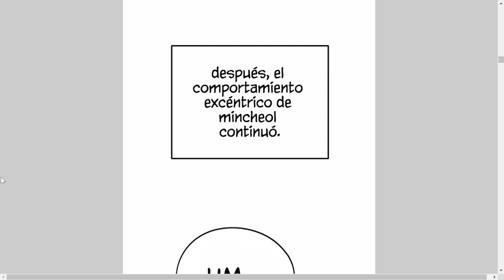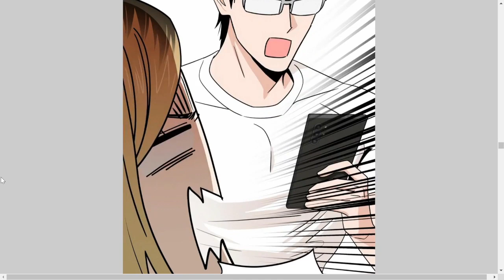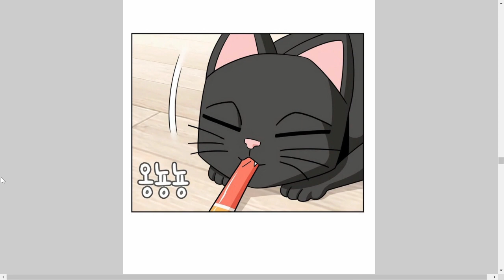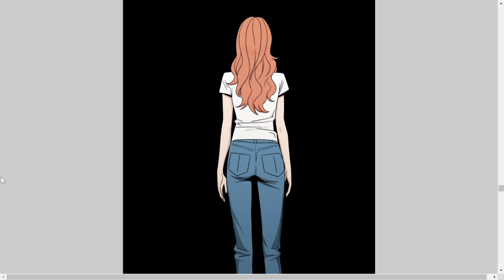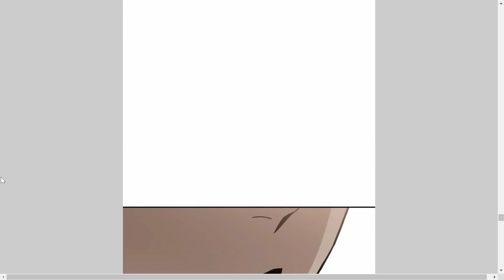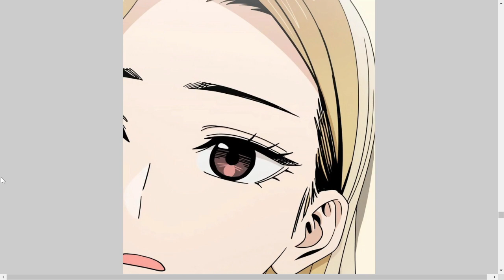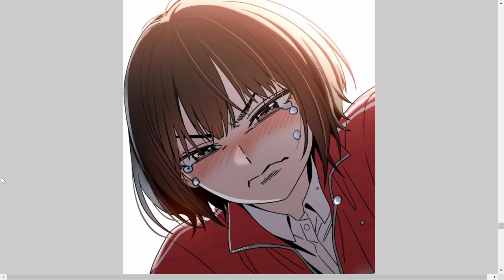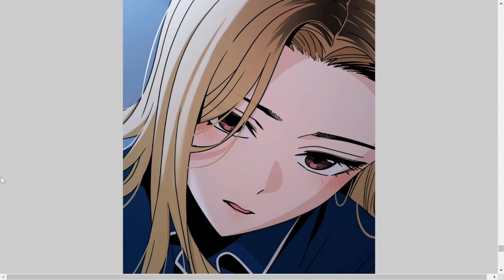SU FAMILIA YA NO LA QUIERE EN SU HOGAR Y DECIDE CASARSE CON SU AMIGO DE LA INFANCIA Manhwa # 61